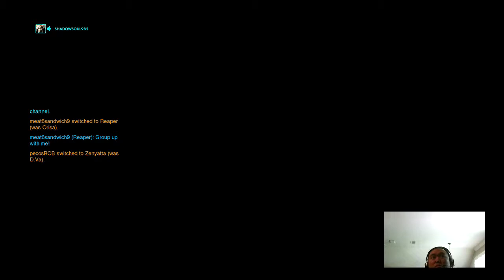Overwatch - Lijiang Tower - Close competitive match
Competitive match that goes down to the wire!

XBL pecosROB & BetterThnSchwag
Battlenet: pecosROB#1878